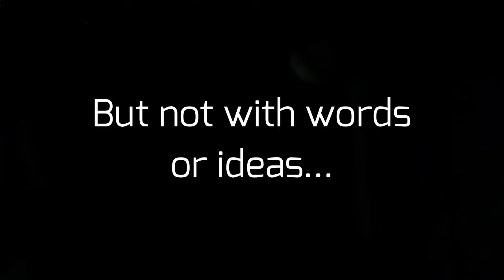Throw Like A Woman by Susan Petrone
"For baseball fans who yearn for a female Jackie Robinson, reading Susan Petrone`s fun and absorbing novel THROW LIKE A WOMAN becomes a kind of prayer. `Please, Lord! Give talent a chance. Let this dream come true!"
- Mary Doria Russell, author of THE SPARROW

"Someday there will be a woman who plays Major League Baseball. And when it happens, I suspect it will be an awful lot like Susan Petrone`s fun THROW LIKE A WOMAN. Susan knows baseball and so the novel - and her hero Brenda Haversham - crackles with authenticity. You can hear the pop of the ball hitting the catcher`s mitt."
- Joe Posnanski, author of THE SOUL OF BASEBALL, NBC Sports National Columnist

Forty years old, divorced, with two sons on the verge of adolescence and an ex-husband who considers visitation to be optional, Brenda Haversham isn`t having a whole lot of fun. She`s also no longer qualified for the work she loves, so she`s working in a cubicle instead while trying to make ends meet.

Brenda is short on money, short on connection with her kids, and short on any kind of social life. The only thing Brenda has in abundance is her anger. And that turns out to be her greatest asset.

When she was a kid, Brenda`s father taught her how to throw a good fastball. That wasn`t of much use to a girl, but it is enough to astound onlookers at a "test your speed" pitching cage before a Cleveland Indians game. The more Brenda pictures her ex-husband`s face on the other end, the harder she throws. And when someone tapes her performance and puts it up online, Brenda becomes an Internet sensation - and then more than that.

Soon, the Indians come calling and Brenda finds her life taking a turn in a new direction. She finds herself standing on the mound as the first woman player in Major League history - and dealing with everything that comes with it. The money is great and the endorsement deals are even better. The fury of "traditionalists," not so much. And the conflicting emotions of her teammates are even harder to manage.

Meanwhile, Brenda`s home life is evolving faster than she can keep up, redefining her role as a mother, a friend, and even a lover.

As the season winds down Brenda will find out if she has what it takes to be a winner - at both baseball and life.

A funny, poignant, and endearing debut from a writer of rare warmth and humanity, THROW LIKE A WOMAN is a 95-mile-an-hour heater of a novel.